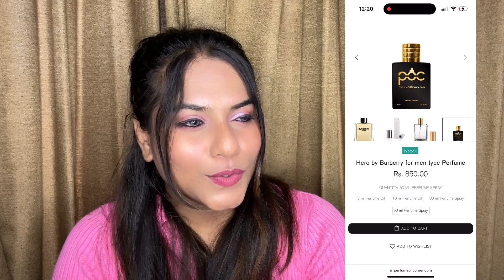Branded & Luxury Perfumes in Affordable Price | Starting From 300/- | Dior, Gucci | Prashansa Ahale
Unlocking the Essence of Timeless Elegance

Discover the world of enchanting fragrances with Perfume Steal, where luxury meets affordability. At Perfume Steal, I believe that everyone deserves to indulge in the allure of fine perfumes without breaking the bank.

Prepare to steal hearts with your unforgettable scent. Experience the same designer scents at 10% cost & Smell expensive.